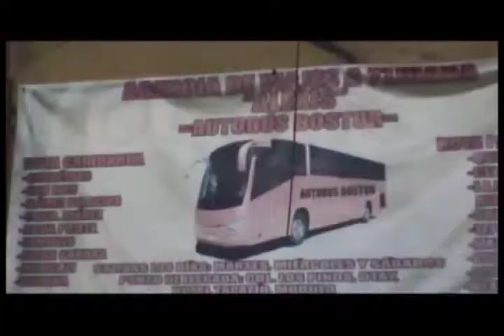Despliegan operativo contra unidades turísticas piratas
Detiene la Delegación de Transporte en el Soconusco, cuatro unidades turísticas piratas-se dirigían hacia Tijuana
Los operativos realizados durante los últimos días en la región Soconusco han dejado por lo menos la detención de cuatro unidades de transporte turístico irregular, los cuales tenían como destino llevar a decenas de pasajeros a la ciudad de Tijuana.
Las autoridades piden a la población usar transportes de empresas reconocidas, que cuenten con seguro de pasajero y cuyas unidades ofrezcan un servicio que garantiza la seguridad del usuario, ya que al usar unidades conocidas como 'piratas' ponen en riesgo su vida e integridad.